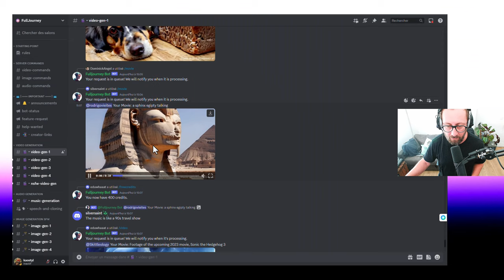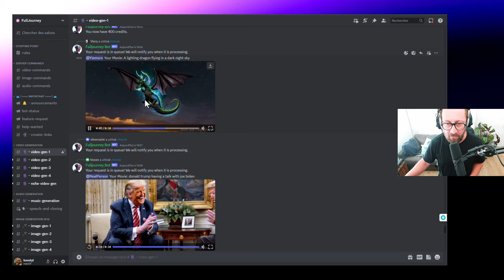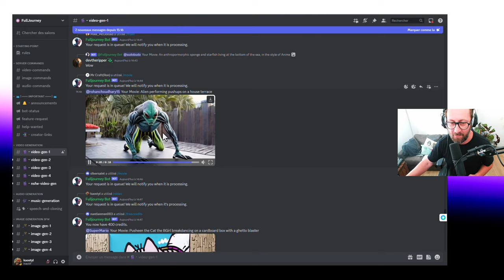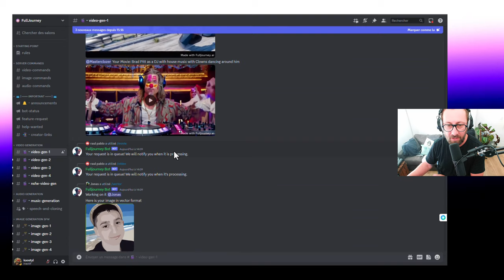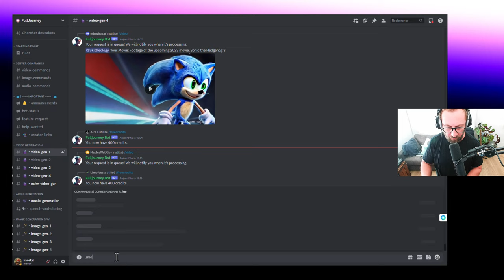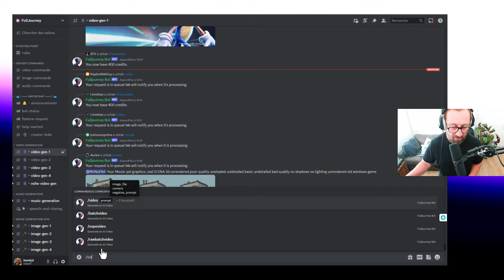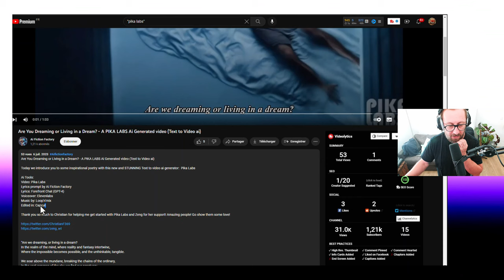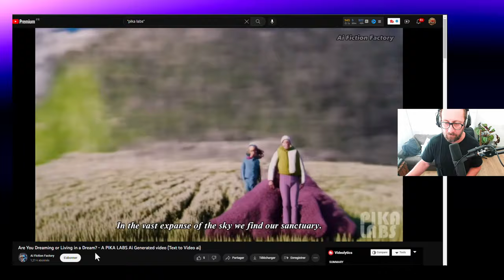L'IA texte-vidéo s'améliore à grande vitesse chaque jour, Dernières actualités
Zeroscope v3 AI est un programme innovant de conversion texte-vidéo, libre d'accès et totalement gratuit, qui surpasse les précédentes éditions de Zeroscope et Modelscope. Avec une résolution améliorée et un format d'écran 16:9, il comprend également une technologie de réduction du bruit pour optimiser la distribution des données et produire des vidéos d'une réalité saisissante. Pika Labs, lui, offre une interface unique de transformation de texte en vidéo, utilisant l'intelligence artificielle pour réinventer le processus de création vidéo.

Ne ratez aucune nouveauté ! En vous abonnant à notre newsletter, vous resterez non seulement informé des dernières vidéos, mais vous recevrez également des bonus exclusifs que je ne communique QUE par email. Cliquez ici pour vous inscrire